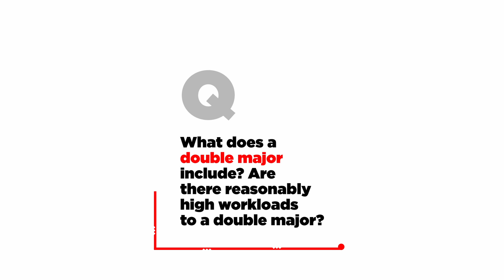Double degree and double major FAQs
Student advisor Jerhime Sanders answers some of the most frequently asked questions about double degrees and double majors at UC.